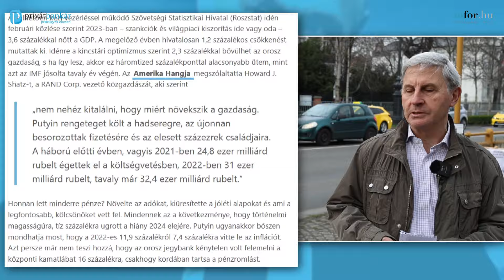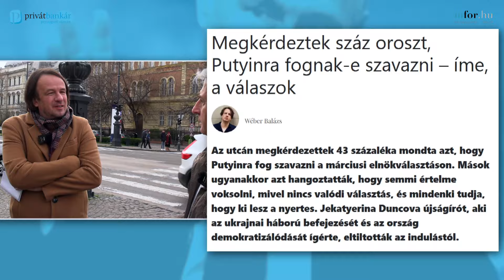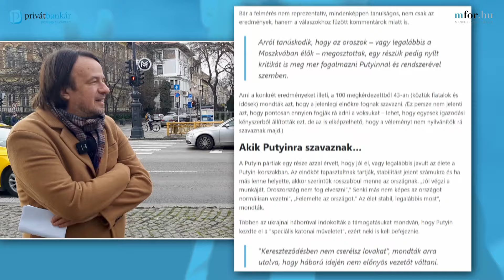Putyin-fejtés a budapesti orosz nagykövetségnél – A hét videója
A rendőrök ugyan elküldtek minket, mégis sikerült felvennünk a hét videóját az orosz nagykövetség közelében – ahol egymás után sorakoztak a BMW diplomataautók. Miközben hátunk mögött orosz zászló lengett, mellettünk friss virágok és mécsesek sokasága emlékeztetett Alekszej Navalnijra. Vlagyimir Putyin legfőbb kritikusa már nem tud részt venni a most zajló elnökválasztáson, amelynek eredménye előre borítékolható. De meddig tarthat Putyin hatalma? Mennyire fájnak az orosz gazdaságnak a szankciók? És elpattanhat-e a húr az oroszoknál, vagy jó nekik, ha marad a cár? Erről is beszélt a helyszínen Mester Nándor és Wéber Balázs.